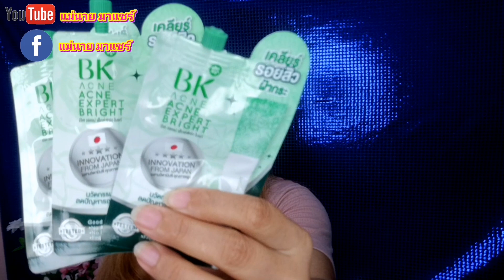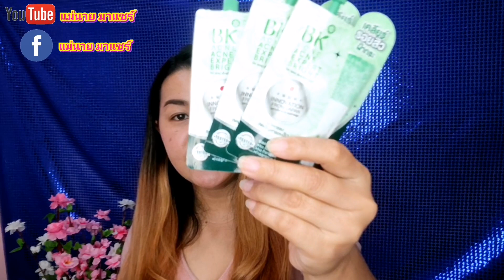ลดรอยสิว ลดฝ้ากระ ลดสิวด้วย BK Acne Expert Bright ได้จริงหรือ⁉️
สำหรับใครที่มีปัญหาเรื่องสิว สิงหนอง สิวอักเสบ สิวเรื้อรัง และรอยสิว ทั้งยังลดฝ้า กระ จุดด่างดำ รอยดำ รอยแดงของสิว วันนี้เราจะมาลองทาครีม bk acne expert bright กันนะคะ ว่าสิวจะหาย และฝ้ากระจะหายจริงหรือเปล่า